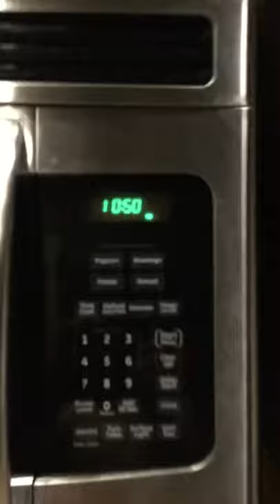My brother snores like crazy and I can’t go to bed. 🙁